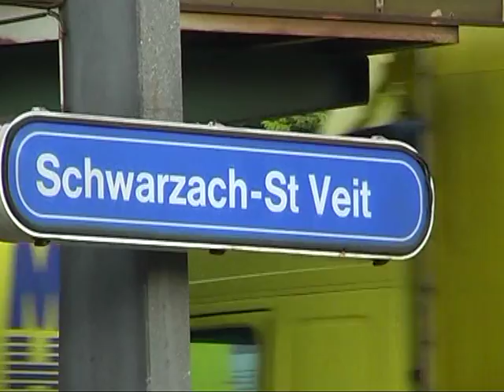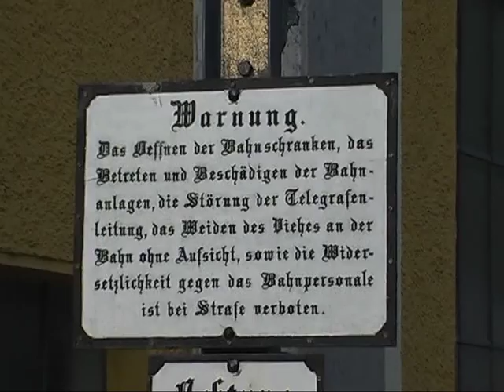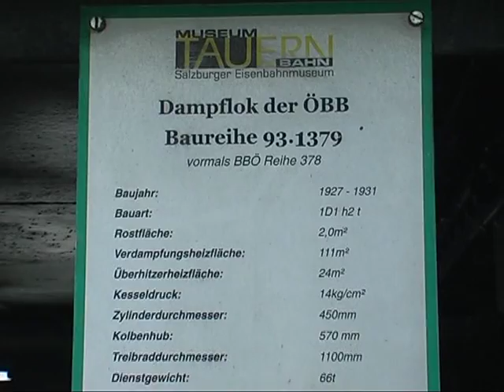Am Bahnhof Schwarzach St Veit.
Große Betriebsamkeit mit einem "Katzen" Besuch in Schwarzach St Veit. Mit einem Rola kam der "CATS"-Taurus aus dem Gasteiner Tal. In Schwarzach St Veit befindet sich zudem das Tauernbahn-Museum. Die Aufnahmen entstanden im Juni 2012.